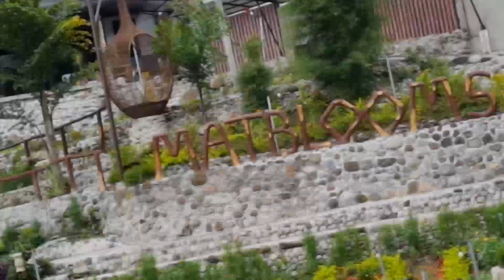Happy Mother's Day Matutum Blooms Tupi So Cotabato 50822b